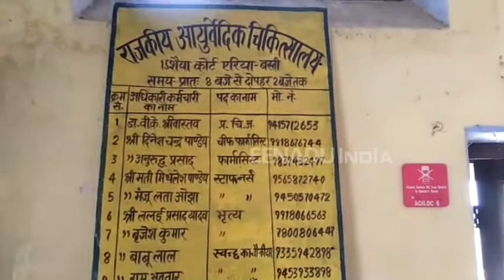आखिर क्यों हो रहा है बस्ती में भारतीय आयुर्वेदिक पद्धति का हाल बेहाल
बस्ती: जनपद के कोर्ट एरिया में बने आयुर्वेदिक अस्पताल का हाल बेहाल हो गया है. अस्पताल में रंगाई-पुताई तक नहीं हो पा रही है. मरीजों को भर्ती करने के लिए अस्पताल में रखे बेड तक टूट गए हैं.